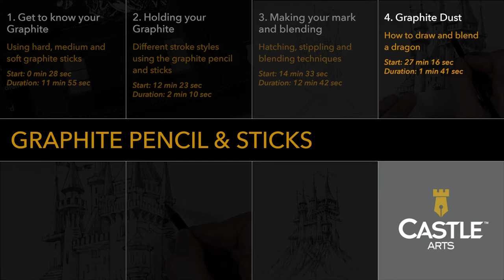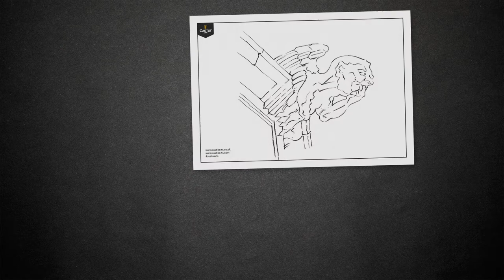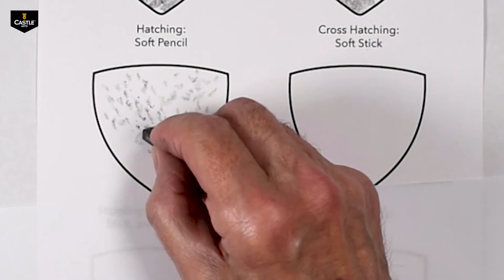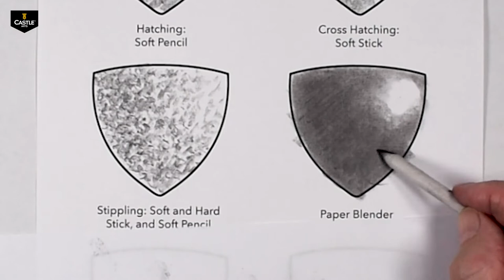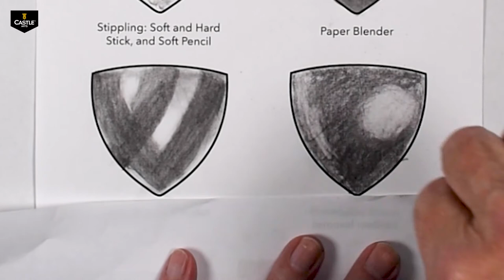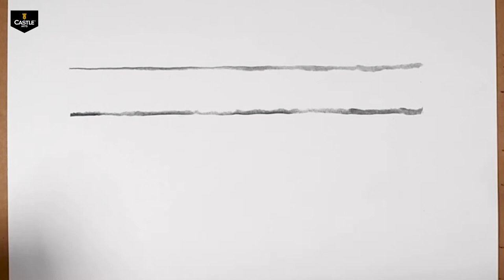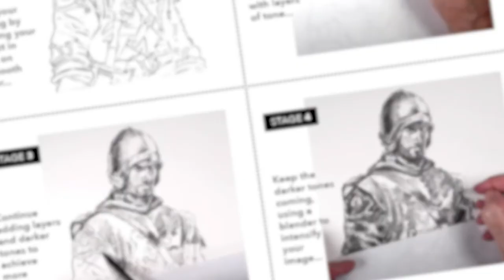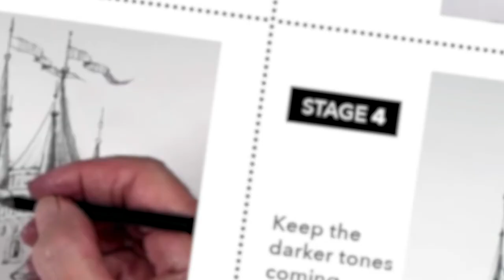40 Piece Drawing Set Tutorial Part 4/5: Graphite Pencils & Sticks | Castle Arts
In this compilation video from Castle Arts we show you how to use the graphite pencil and hard, medium and soft graphite sticks including the paper blenders and kneadable eraser included in the 40 Piece Drawing Set from Castle Arts.

The video contains seven sections which, with accompanying downloadable tutorial PDFs, have been produced to help you get the most from your charcoal pencils, sticks and willow sticks.

00:00 - Introduction

00:28 - SECTION ONE - Get to know your Graphite

In this section we produce three gargoyle illustrations using the hard, medium and soft graphite sticks included in the 40 Piece set.

You can also download an A4 PDF tutorial which guides you through the techniques used to shade and blend the illustration. The PDF also includes a pencil sketch outline of the gargoyle so you can print out and practice as many times as you like.

12:23 - SECTION TWO - Holding your Graphite

In this section we demonstrate how to hold your graphite pencil and sticks.
Positioning your hand closer to the end of the graphite stick gives you more control and precision but heavier strokes. Gripping further up the graphite stick gives less control but lighter strokes.

14:33 - SECTION THREE - Making your mark and blending

In this section we demonstrate hatching, cross hatching, stippling and using the paper and twin tipped blender and kneadable eraser. Use varied lines with subtle shifts in width and tone for a more interesting sketch. Control takes some practice, but experimenting with grades and holding at different angles will allow you to create a variety of marks.

27:16 - SECTION FOUR - Graphite Dust

Powdered graphite is the same material that is used in pencils but ground into fine powder. You can ‘paint’ it on to make a wash, smooth textures, or blurry backgrounds.
Make your own by using a sharpening block or the residue from your pencil sharpener — however it is
important to exercise care not to inhale the powder.

28:57 - SECTION FIVE - Understanding values of light

In this section we illustrate a medieval bridge.
Begin your drawing on a smooth white paper, and gradually build up through all the tones from lightest to darkest, blending your drawing at each stage of development rather than waiting until the drawing is almost complete. This makes for a tidier creation.
Take care not to smudge your drawing, however this can be put right by carefully cleaning any blemishes with your kneadable eraser.

33:25 - SECTION SIX - Exploring line thicknesses

In this section we demonstrate how to create varied line types and thicknesses using the graphite pencil and sticks. In a graphite drawing, if every line has the same width or is drawn using the same pressure, it ends up looking like a coloring book drawing and can come across as one-dimensional and less engaging.

35:08 - SECTION SEVEN - How to draw a soldier example
40:02 - SECTION SEVEN - How to draw a castle example

In these final two videos we show an example of a medieval soldier - a tonal drawing in a semi-realistic style using various strokes, graphite densities, and fine tuned with blenders and highlighted with the kneadable eraser. In the final video we produce a line drawing of a castle in soft graphite pencil, with delicate use of a twin-tipped blender.

To view this video and download the accompanying tutorial PDF please